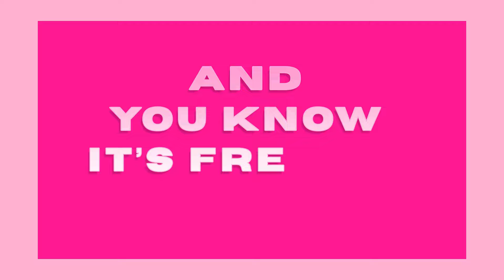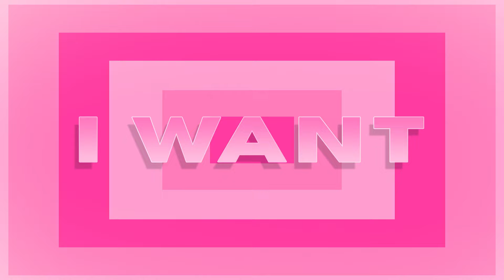Jason Parker - All Of You (Official Lyric Video)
Official Lyric Video for Jason Parker - All Of You

Lyric Video Created By Ceetooonz  @msceeblu

Bigpop Records
Bigpop Music Publishing

Lyrics
Ah ah ah all of you
Oh la la
Yes mam sunny side up
Cut off the crusts like
Oh la la
Hot damn breakfast is up
You know what I’m eating for dinner and lunch
It’s oh la la
I could be your boyfriend make you go la la
Mmm and you know its freshly squeezed
Good fruit be falling from these trees
Drip drip got a taste of what I need
Amen it’s time to eat
Baby can I have all of you
Let me get under your skin like lovers do
Wanna take you on my rocket ship to the stars and moon
I think I’d like all of you
All of you
One plus one that's how we do
Yea boom boom thats a big mood
Can I get a little bit closer to
Oh la la
Yes mam the usual today
Hot damn you make it taste so great
Oh la la what's your secret
Oh la la I got a weakness
Mmm no I don't do sugar free
Sweet tooth been drilling cavities
Yes yes I’ll have another piece
Amen its time to eat
All of you
Oh la la
Can I have all of you
Oh la la
Only need one spoon for two
Oh la la
You could be my favourite plate it up
Breakfast lunch and dinner to la la
Want all of you
Cos you’re just so yummy
I want all of you
I I I want all of you
Said I want all of you
Do you want me do you want me to la la
Baby give me all of you